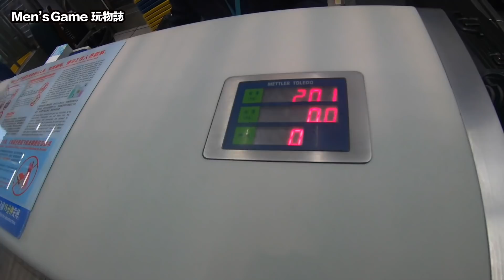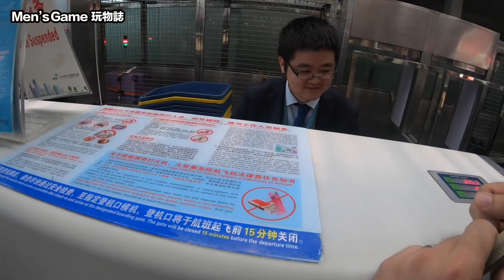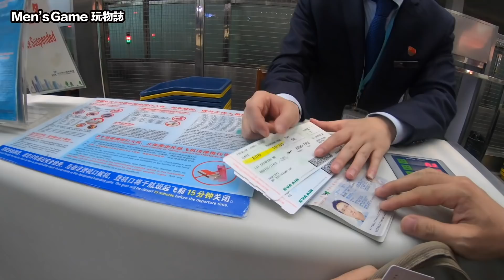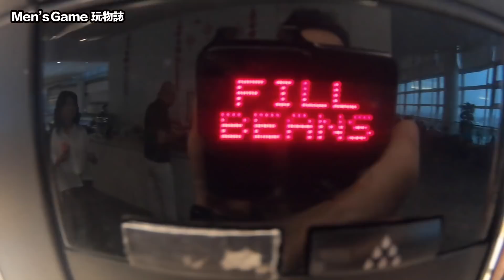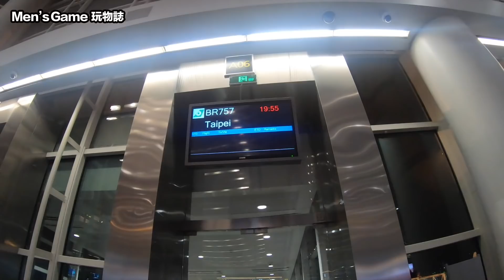Men's Game 生活 | 杭州蕭山國際機場的貴賓令人極失望